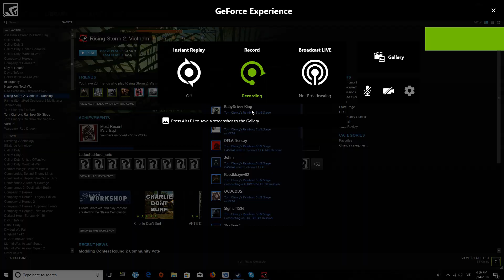Rising storm 2: Vietnam- Apocalypse now map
Riding the Heli with Style-US Side